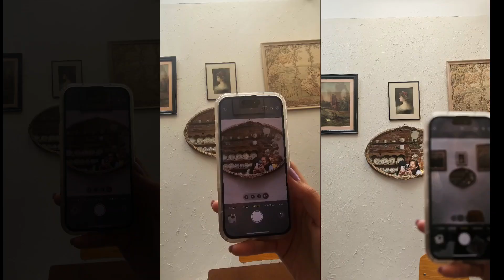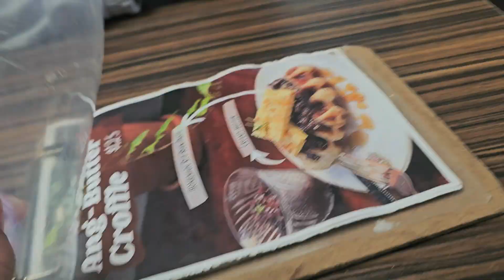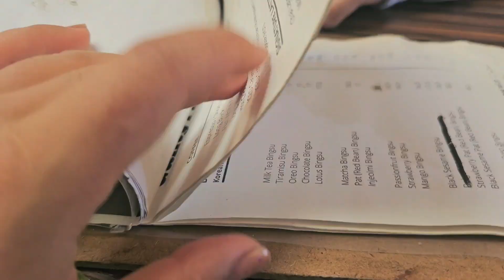Cafe hopping in Mount Lawley ft. Cafe Guilty Pleasure ✨️ Trying matcha for the first time!cafevlog